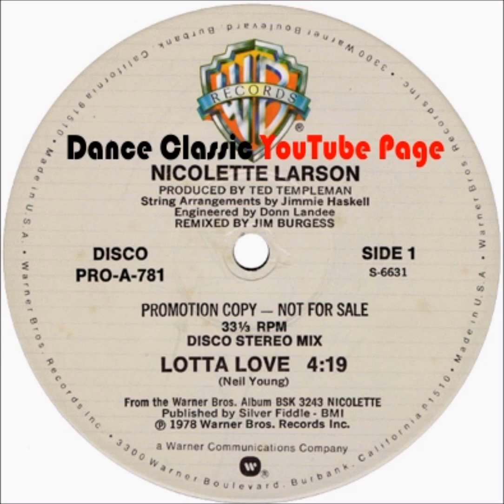Nicolette Larson - Lotta Love (A Jim Burgess Remix)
Dance Classic - P. 1978 Warner Bros Records.